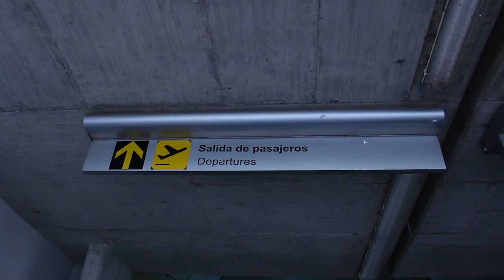Eric Barrondo sale de Guatemala a los Juegos Olímpicos Rio 2016